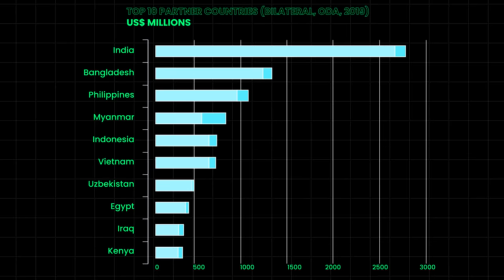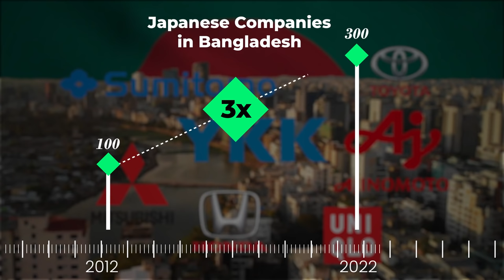Why Japan is investing so much in Bangladesh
Bangladesh's economic rise is being complemented by Japan's foreign affairs. Either through aid, investments, or loans, Japan has fully indulged itself as Bangladesh's forefront economic partnership. But can the two partnerships continue to flourish?

Narrated by Chowson
Video Edited by behave_id

Timestamp(s):
0:00 The Japanese Investments
0:55 The Backed Projects
1:39 The Partnership History
2:27 The Investment Boom
3:08 The Present Figures
3:56 The Future Look East